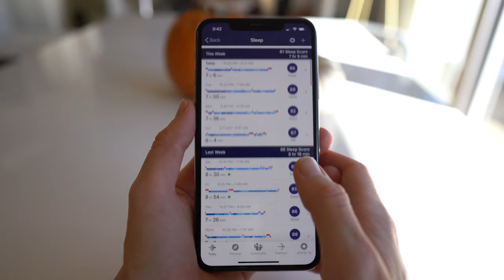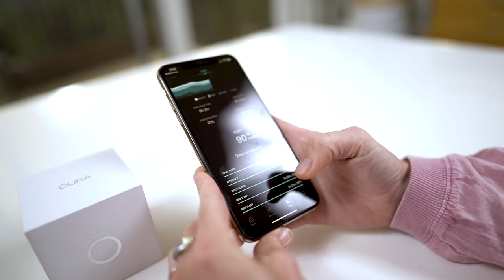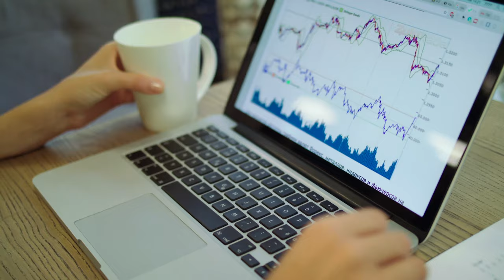How to Talk About Tough Health Issues: 6 Strategies for Family & Friends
In this video, I’ll be sharing the obstacles I’ve faced and my top tips for helping you empower your loved ones to start looking at their health differently.

TIMESTAMPS:
0:00 Intro and Preface
2:02 Tip #1- Timing
2:52 Tip #2 - Baby Steps
3:59 Tip #3 - Show Them the Data
5:10 Tip #4 - Lead by Example
5:55 Tip #5 - Meet Them Where They Are
7:32 Tip #6 - Support System
8:40 Final Thoughts